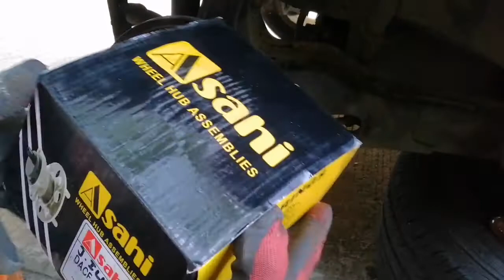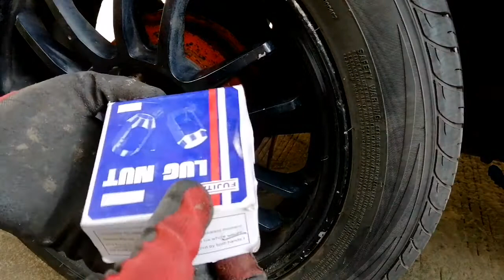Simple way to Replace Wheel Bearing : Mitsubishi Lancer 1993 model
Loud grinding sound when running above 40kph.